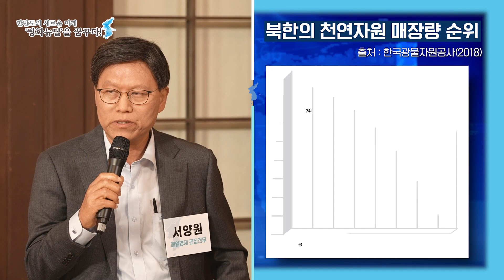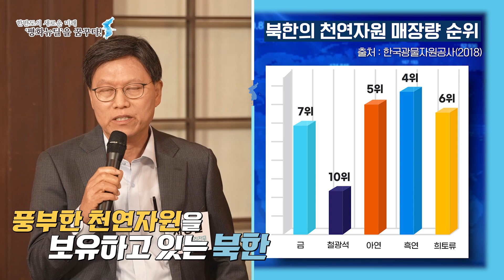통.장이 묻고 짐 로저스가 답하다. 남북 평화 돈이 된다고?! : 한반도의 새로운 미래, '평화뉴딜'을 꿈꾸다! 1편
[한반도의 새로운 미래, '평화뉴딜'을 꿈꾸다!]라는 주제로
평화경제 토크 콘서트가 열렸습니다.🙌

이번 토크 콘서트에는
한반도의 새로운 미래를 제시할
경제 전문가들이 모였다고 하는데요?🤝

진행자 안현모를 비롯해
통.장. 통일부 장관님👍
매일경제 서양원 편집전무✍‍
요즈마그룹 이원재 아시아대표🌏
소풍벤처스 한상엽 대표📈
산업연구원 김수정 부연구위원👩‍🎓

5명의 전문가들 이외에도
깜짝 손님이 찾아왔습니다!

바로
세계 3대 투자가로 불리는
짐 로저스 회장!🎉

공공연히 북한을 향한 투자 의지를 밝혀온
짐 로저스 회장은 이 자리에서
이인영 장관에게 "DO IT!"이라고 외치기도 했습니다.

과연 무엇을 해야 한다고 외쳤을까요?🤔

남북경협의 새로운 길을 모색하기 위해 모인
전문가들의 가지각색 이야기!🙏

지금 함께 확인해보실까요?🧐